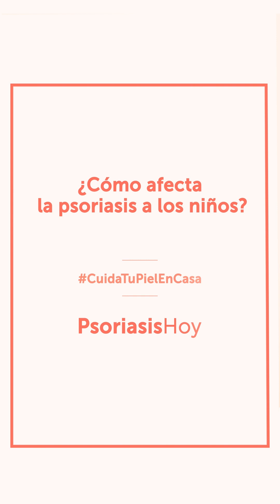¿Cómo afecta la psoriasis en niños? Dra. Lucia Campos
¿Quieres saber cómo afecta la psoriasis en niños? ​👦​👶​

La Dra. Lucía Campos, dermatóloga del Hospital Clínico San Carlos, responde en un nuevo vídeo en el Instagram de PsoriasisHoy 🎯​